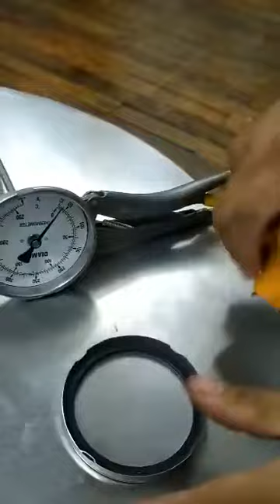how to clean oven thermometer